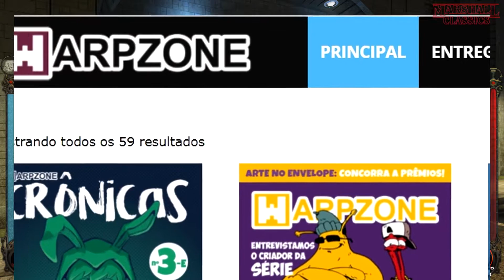Vampire The Masquerade Bloodlines (PC) - Detonado - Parte 18 - Hollywood (PT-BR)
Sejam Bem Vindos ao Canal Marshall Classics
Aqui jogamos de tudo um pouco com foco nos Retrogames.

Vídeo de Hoje: Lacroix se irritou por eu não ter trazido o Sarcófago de Ankaran e me expulsou de sua sala enviando-me a Hollywood. Parece que as coisas estão só piorando. Os Anarquistas estão com o sangue fervendo achando que dedei Nines e Heather sequestrou uma "ovelha" como presente pra mim. Chegando em Hollywood, Isacc, líder dos Anarquistas da área, quer que eu encontre um filme macabro que dizem ser real e uma mulher chamada Samantha diz conhecer quem sou antes de me tornar um vampiro. E pra completar ela quer avisar a todos que estou vivo.

Vampire The Masquerade Bloodlines lançado em 2004, é um game produzido pela falecida Troika Games exclusivo para PC. É um RPG ação baseado no famoso RPG de Mesa, Vampire Masquerade (Vampiro a Máscara)